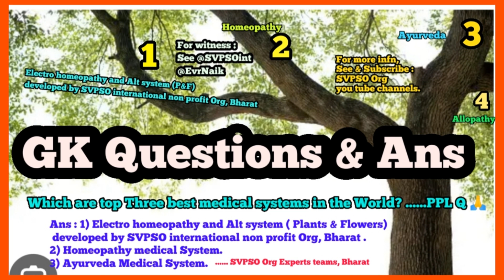Top Three Medical Systems in the World ? 🌍🌿🌺 / Q of Ppl & Ans of SVPSO int Org 🌍🌿🌺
✍️ Lakhs of Public probelms Solved by SVPSO Org.
✍️ Serious, Critical,Chrionc, Accident, Poison cases cured by SVPSO Org